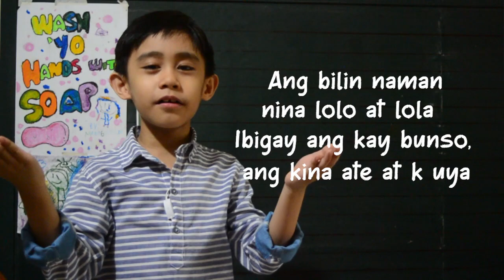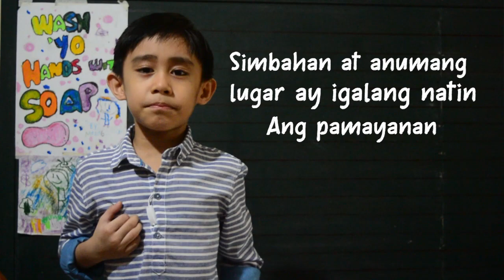Ang Bilin Sa Akin ni Malou M. De Ramos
Subject: Filipino 3